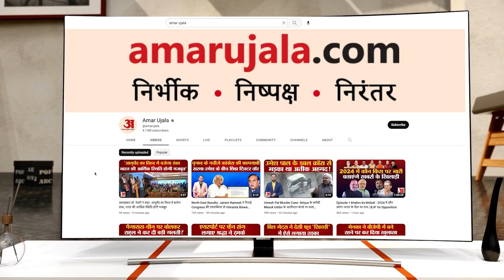Loksabha Election 2024 : BJP चुनाव समिति की बैठक, MP-छत्तीसगढ़ पर हुआ मंथन । PM Modi । JP Nadda।